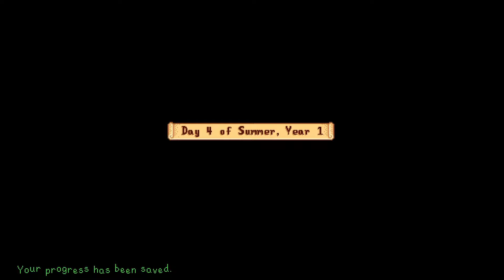getting started in Summer ☀️🌺 // let's play Stardew Valley 1.6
Hey spooky people!👻
Summerrr! Did this season start off extremely good, because I'm very smart and good at planning? No.
Still had fun tho 🌚

Enjoy :3
Stay spooky!!